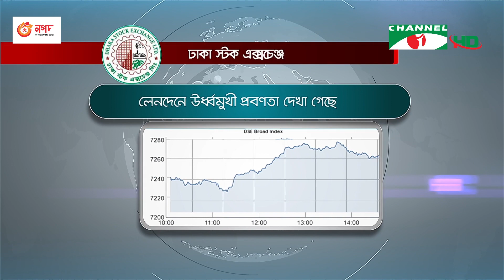চ্যানেল আই রাত ১২:৩০ মিনিটের সংবাদ | Channel i News 12.30am | 05 ‍October, 2022